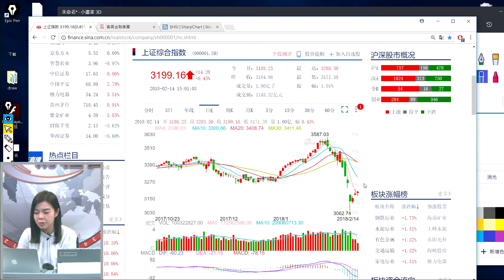富昌財經台 每日股評 6-2-2018 15:45 - 16:15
富昌財經台 日期 : 6-2-2018 節目 : 每日股評 時段 : 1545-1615